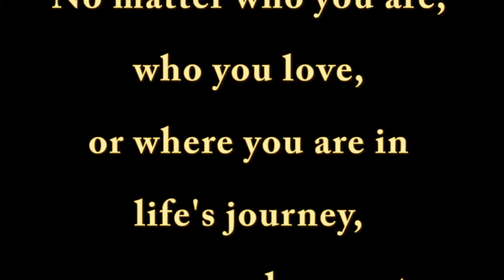ChristUMCUtah Worship 2016 12 11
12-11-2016 Sunday Worship. MEssage: Are You the One? by Rev. Bruce Kolasch.  Special Music by Faith on Fire